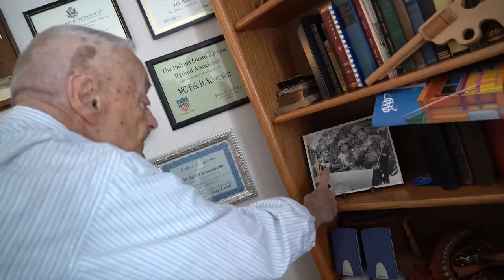Outstanding Mechanical Engineer Awards: September 16, 2022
Every year, the School of Mechanical Engineering at Purdue University recognizes alumni who have demonstrated excellence in industry, academia, governmental service, or other endeavors related to mechanical engineering.  Honorees have shown outstanding character and leadership and have accomplished great things.  Since 1991, 313 of our alumni have been honored with the prestigious Outstanding Mechanical Engineer Award.

Congratulations to all our 2022 OME recipients for showing us the best that Mechanical Engineering has to offer!
Robyn Brands
Mark Breuker
Ashish Gupta
Robert Lucht
William Moseley
Becky Mueller
William Partridge
Eric Schwenker
Sarah Smith
Todd Summe
Yoshimi Takeuchi